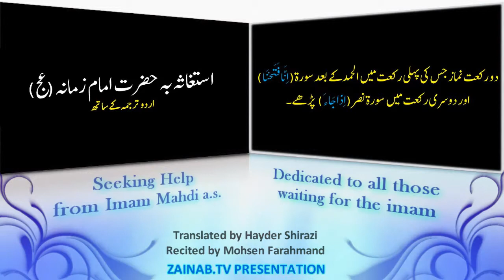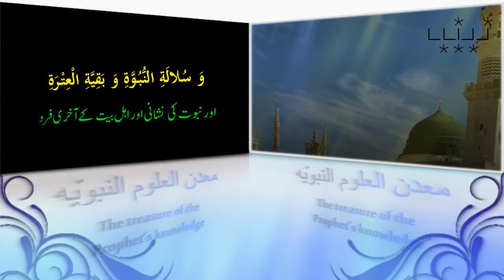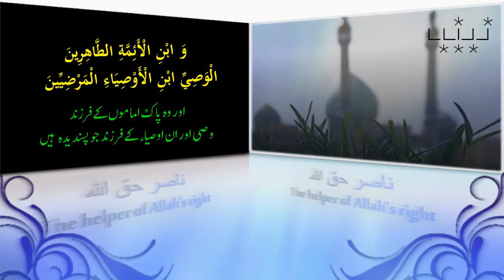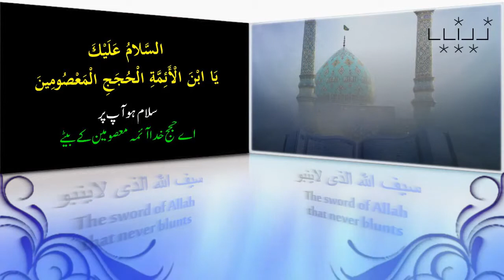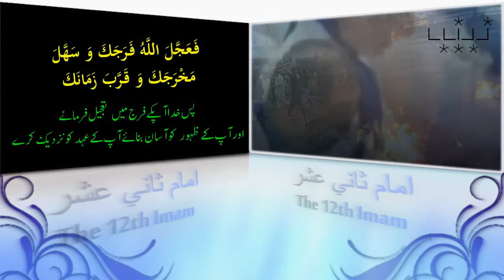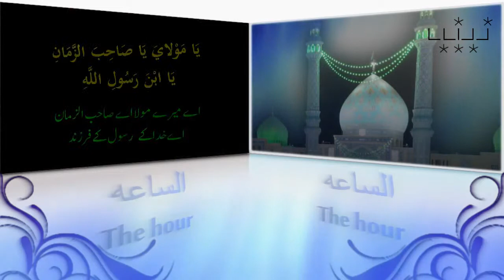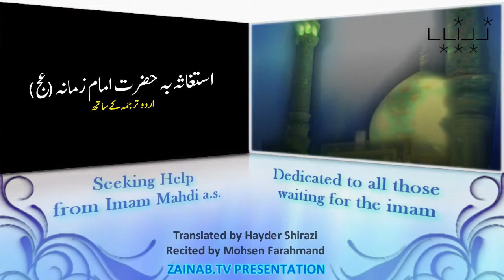Seeking Help from Imam Mehdi as Dua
Seeking Help from Imam Mahdi as Dua

This is a beautiful dua, seeking help from Imam Mehdi as, a truely heart touching prayer.